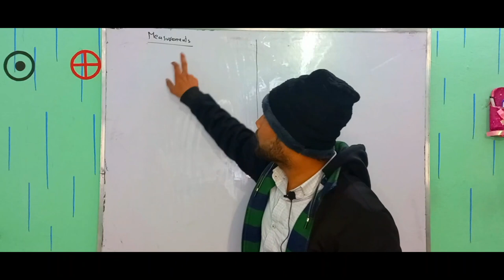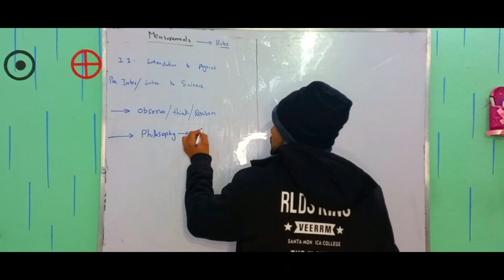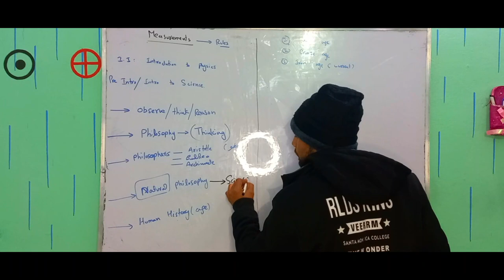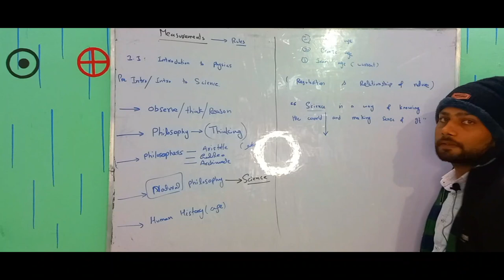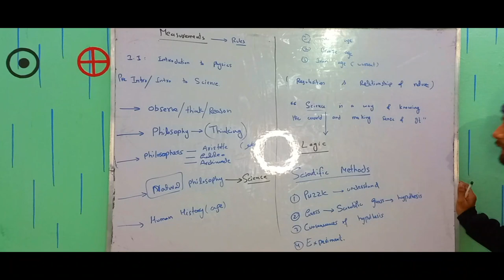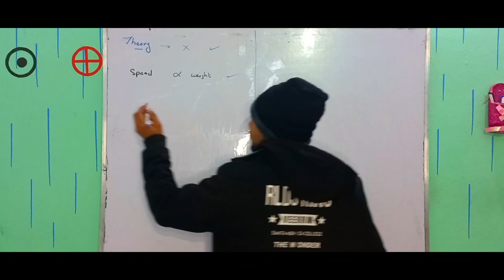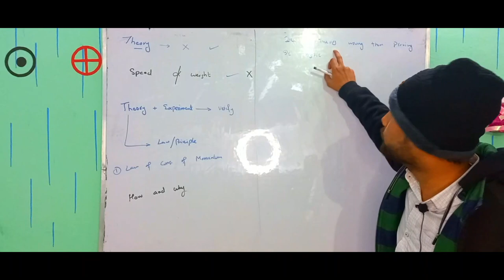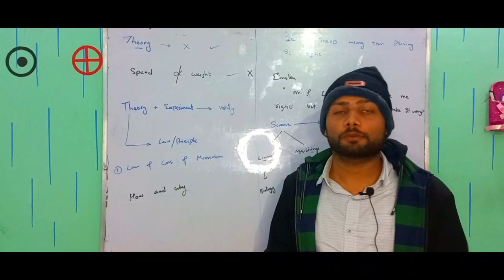Introduction to Science - Physical Sciences | What is natural Philosophy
Hello!
Science is a systematic and logical approach to discovering new knowledge, explaining natural phenomena, and understanding the universe we live in. In this video, we will be taking a closer look at what science is and how it impacts our daily lives. Whether you're a student or simply curious about the world, this video is for you!
"In this video, we dive into the fascinating world of science and explore what it truly means to be scientific. From understanding the scientific method to the role of experimentation and evidence, we cover all the basics and more. Whether you're a student, educator, or simply curious about the world around you, this video is the perfect introduction to the world of science. So join us and learn what science is all about!
We will study the pre-intro portion of First-year physics chapter one, the introduction to science and natural philosophy, and its conversion into science.
Science is divided into two main branches one is called Physical Sciences and the other is known as Biological Sciences.
Physical Science deals with nonliving things while biological science covers Living things.
Here we deal with Physical science which Physics is the basic one of them.
Other related tag searches are
Discover the power of science
introduction to science,
introduction to science and physical science
natural philosophy,
natural philosophy vs science,
natural philosophy vs physics,
natural philosophy history,
aristotle natural philosophy,
philosophy nature and branches
Understanding the world around us through science
The impact of science in our daily lives
Introduction to science
Learn the Fundamentals of Science
Explore the Wonders of Science
Uncover the Secrets of the Scientific Method
The Ultimate Guide to Understanding Science